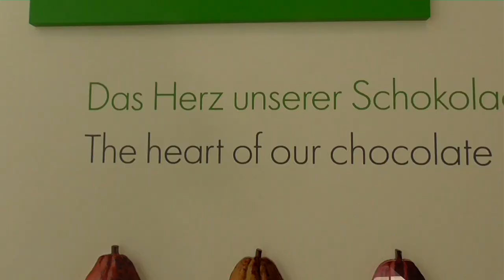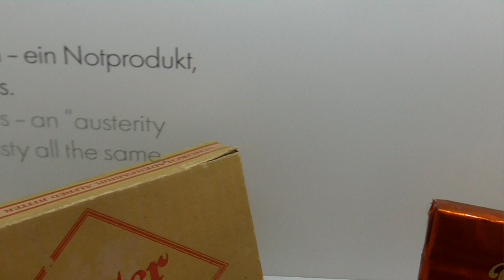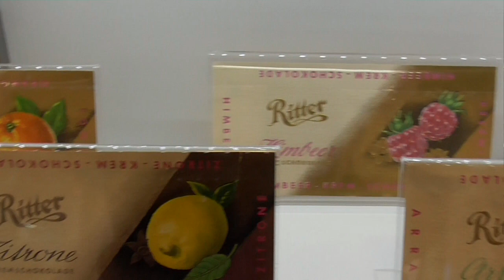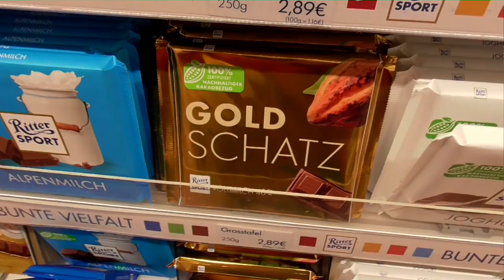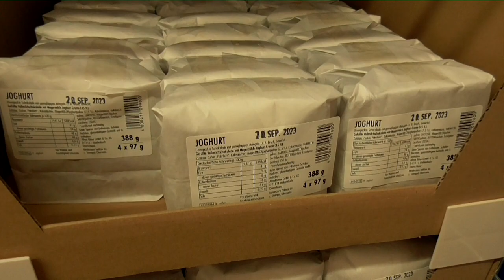Frau Lila im Schokoladenmuseum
Frau Lila war in Waldenbuch im Schokoladenmuseum von Herrn Ritter. Was sie da erlebt hat seht ihr hier. Aufgenommen für die Kirche mit Kindern im Kirchenbezirk Freiburg